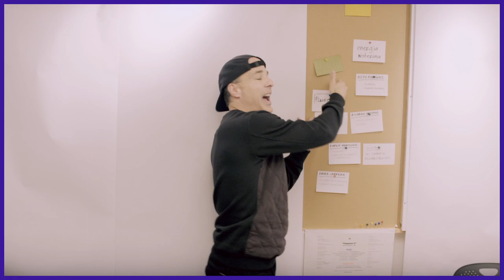Iconic music of SODA STEREO in The World of SEP7IMO DIA | Cirque du Soleil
SEP7IMO DIA – NO DESCANSARÉ blends the wonder of Cirque du Soleil with the explosive pop-rock energy of Soda Stereo – Argentina’s musical icons – to immerse spectators in the band’s symbolism and poetry. In a breathtaking display of Cirque du Soleil’s signature artistry and physicality, SEP7IMO DIA conjures a world outside of time – a place where emotions ebb and flow like the tide, pulsing to the rhythm of the band’s emblematic songs.

The Argentinian Rock Band is coming to your town!
Soda Stereo is an Argentinian rock band that was formed in Buenos Aires in 1982 by Gustavo Cerati (voice and guitar), Hector "Zeta" Bosio (bass) and Charly Alberti (drums). Pioneer of the “rock in spanish” movement in the 80´s, it is considered the most influential and significant band in Latin America, with audience attendance and album selling records throughout it´s career. Soda was known for it´s innovative nature and for risk taking at all times, maintaining massive popularity along the way.